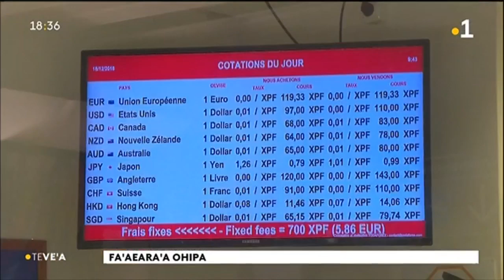TH : La grève chez « Tahiti valeurs » se poursuit